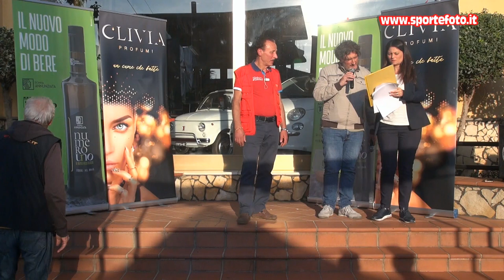Giuseppe Sproviero - 6` Slalom Citta` di Oppido Mamertina (RC) 16-10-22